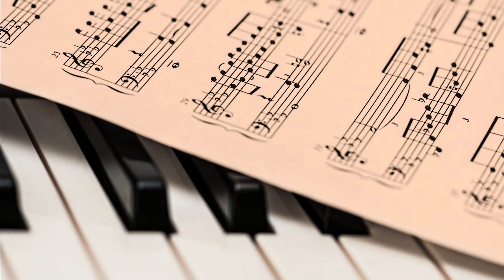Bach - 15 Inventions BWV 772-786 No14 B Flat Major